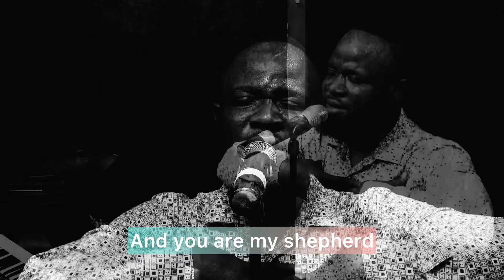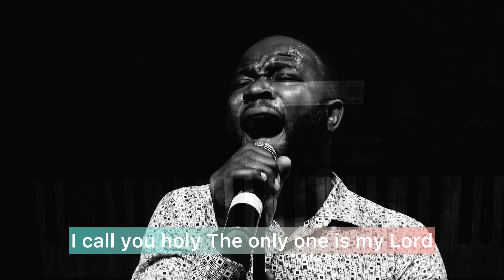For your name is holy mac Frank